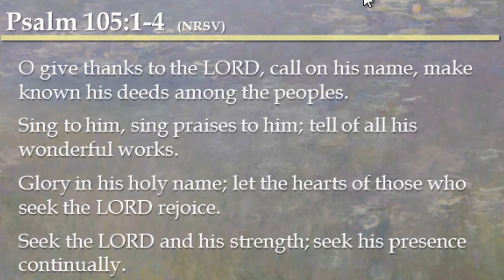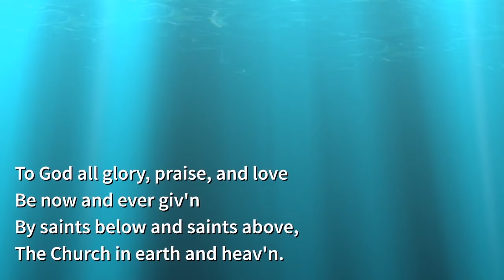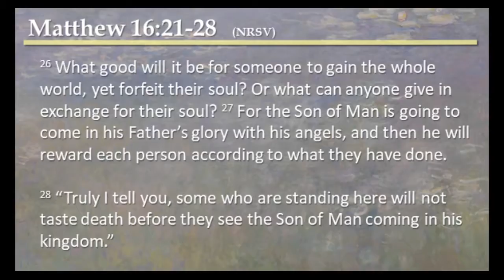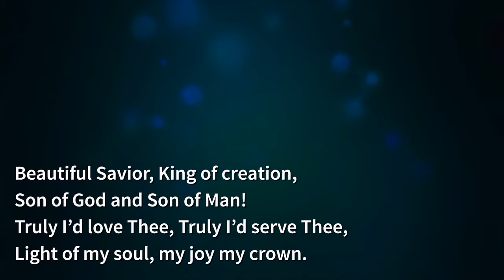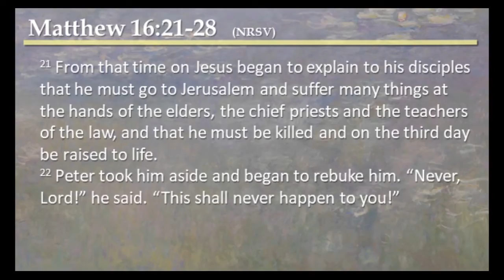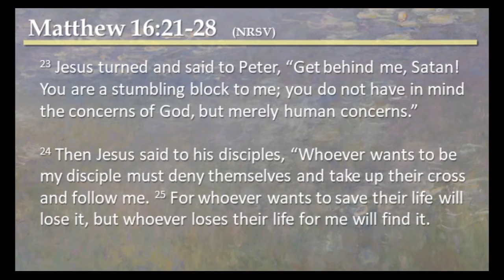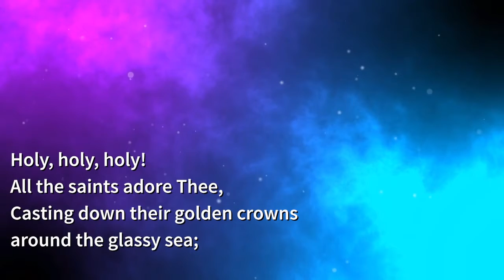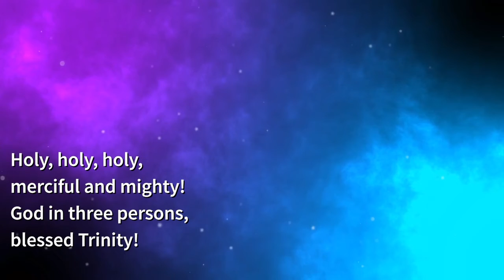"Good Intentions" CMI Chapel Worship, September 2, 2020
Good intentions are generally. well, good. But sometimes we miss the mark and so things don't go as we expect. Peter had good intentions one day, the best actually. He just got is wrong on this occasion. The question becomes what does he, or we, do about it when we miss.